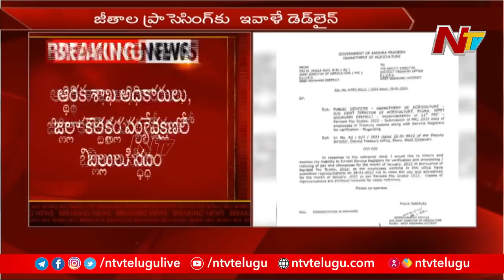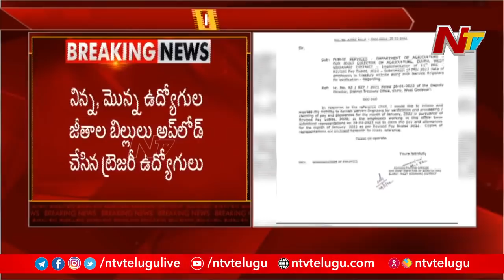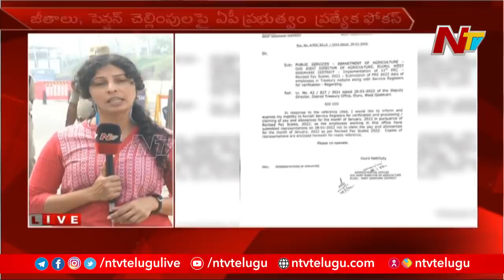AP Finance Department Speeds Up in Salary Processing | Ntv